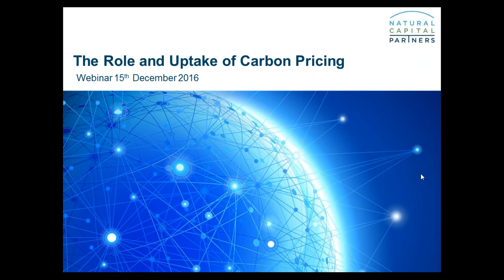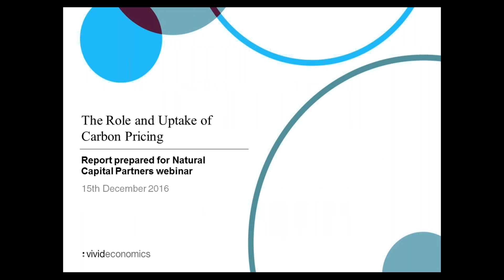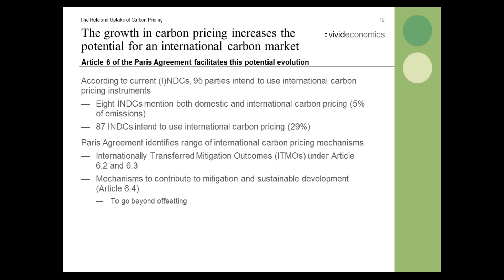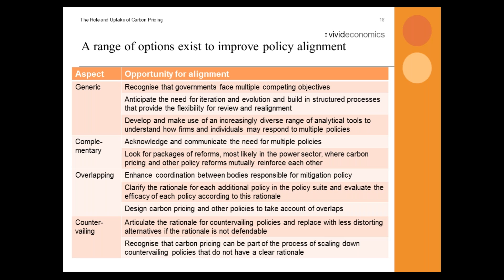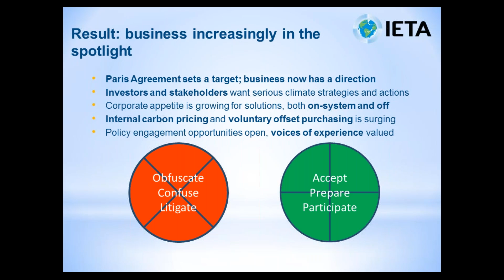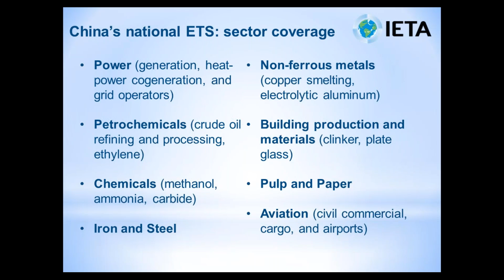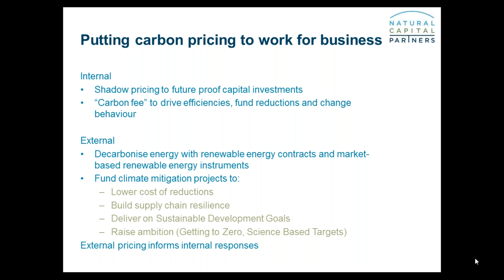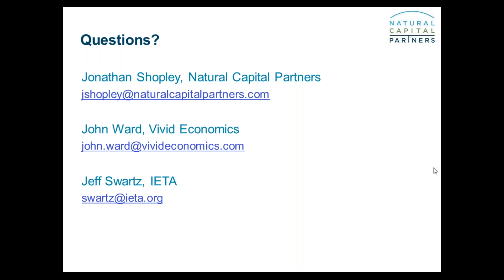The Role and Uptake of Carbon Pricing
A recently published report by the World Bank discusses the role and rapid uptake of carbon pricing initiatives by governments and corporates in the last two years. During this one hour webinar, our panelists discuss the current status of carbon pricing at a global level, the opportunities for the future, and how carbon pricing can be leveraged by business.

View the webinar recording to find out more.

Running order:

-Carbon pricing essentials: the difference between a carbon  price and a shadow price -  Jonathan Shopley, Managing Director, Natural Capital Partners

-The role and uptake of carbon pricing, and the potential for international collaboration: exploring the findings of the recent World Bank report – John Ward, Managing Director, Vivid Economics

-Carbon pricing in a post-Paris world: ambition and opportunity with a spotlight on Europe and China  – Jeff Swartz, Managing Director, IETA